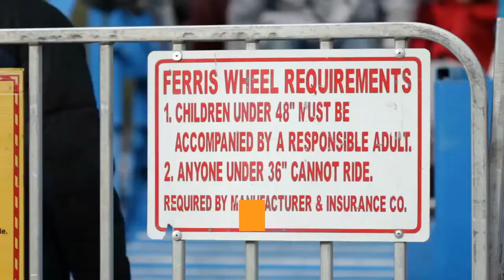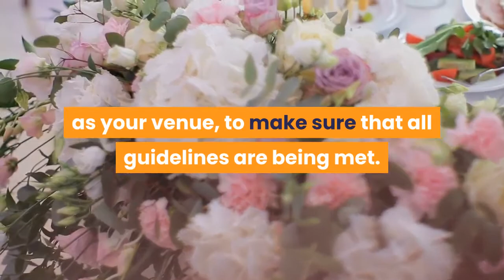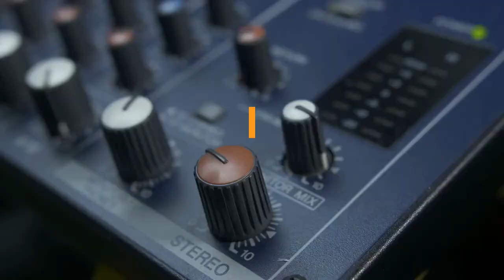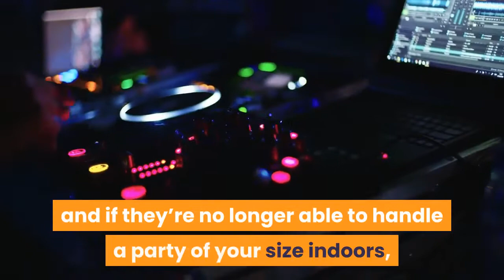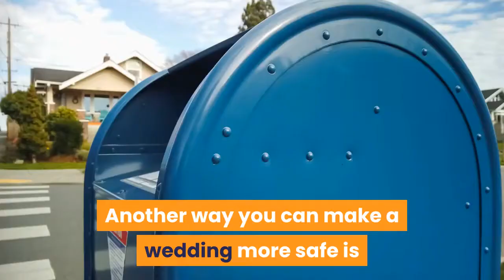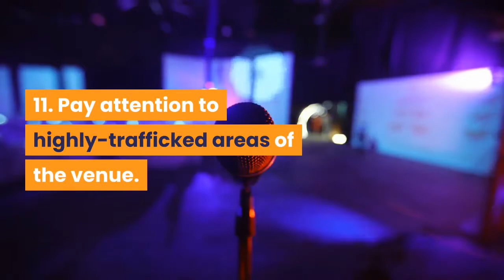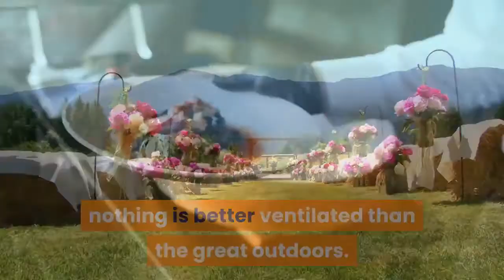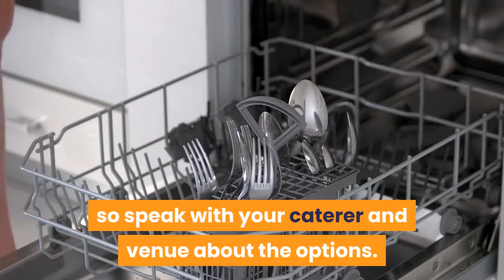SAFE WEDDINGS 20 TIPS FOR YOUR BIG DAY